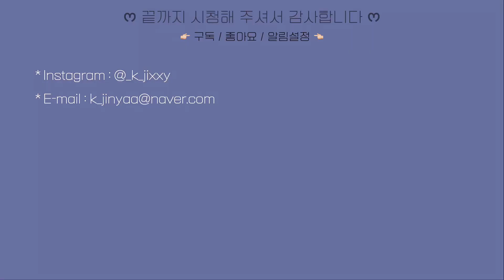🎃 난 “할로윈”에도 예쁘고 싶은데? | 시든 장미st 메이크업🥀| 뱀파이어 메이크업🧛🏻‍♀️| 쉬운 할로윈 음영 메이크업👻♥️ | 지냐 Jinyaa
안녕하세요 자냥이들 ♡
너무 너무 오랜만이에요!

기다려주신 모든 분들께 감사해요ㅠㅠ♥️
오랜만에 가져온 오늘의 메이크업은 ❝할로윈❞입니다!
다가오는 할로윈.. 그냥 넘길 순 없지….^^

분장은 처음이라,, 할로윈st 메이크업은 처음이라,,ㅎ
많이 부족하지만 최선을 다해서 “시든 장미”느낌으로 메이크업을 표현해보았어요🥀
할로윈의 으시시한 느낌과 함께 예쁨도 포기할 수가 없었습니다👀

약간의 뱀파이어 느낌도 살~짝 섞인 것 같긴 하지만,
누가 모래도 이건 시든장미입니다……..♥️ㅋㅋㅋㅋㅋㅋ

곧 다가오는 할로윈,, 세 가지 칼라로 쌉 가능한 쉽지만, 예쁜!
메이크업이니까, 아직 어떤 메이크업을 할지 못 고르신 분들은 이번엔 요 메이크업 어떠실까요~?💫

저는 캘록캘록 늦감기에 또 걸려버렸는데,
환절기에 정~말 바이러스에 노출되기 쉬우니까!
모두 옷 따뜻하게 입으시고, 꼭꼭! 영양제랑 밥도 잘 챙겨드시면서 건강관리 잘 하셔야 해요🥺

오늘도 지냐와 함께 해주시는 모든 자냥이분들 감사해요 ♥
앞으로도 더 더 발전하는 모습 보여드릴게요!

재밌으셨다면 구독 버튼과, 좋아요,,
부탁드려요,,,, 그럼 저 행복해요,,,,,,♡
(댓글까지 해주면 기절,,,사랑해,,,,)

*제품 정보는 하단에 기입되어 있습니다.

디파이닝 커버 컨실러 - 아이보리

[에뛰드]
플레이컬러아이즈 - 뮬리로맨스
(With.필리밀리 551브러쉬, 바비브라운 앵글 아이 섀도우 브러쉬, 이니스프리 베이스 브러쉬, 에뛰드 턱 브러쉬, 이니스프리 디파이닝 브러쉬, 스틸라 블러셔 브러쉬)

[에뛰드]
플레이컬러아이즈 - 카페인홀릭
(With. 바비브라운 앵글 아이 섀도우 브러쉬, 이니스프리 디파이닝 브러쉬)

[에스쁘아]
브론즈 페인팅 워터프루프 아이펜슬 - 그라피토

나인투나인 서바이벌 펜라이너 - 매트블랙

[다이소]
데일리 속눈썹 - D1

[바비브라운]
젠틀 컬 아이래쉬 컬러

[페리페라]
잉크 블랙 카라 - 롱래쉬컬링

[글린트]
하이라이터 - 밀키문

[에스쁘아]
(제품 제공/노출의무 없음)
노웨어 더스키브라운 컬렉션 립스틱 - 카페인